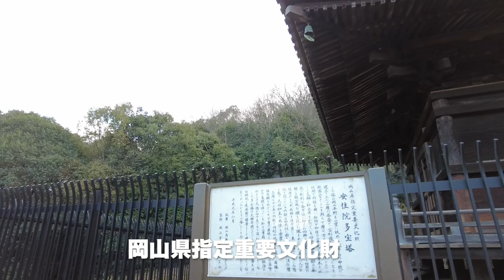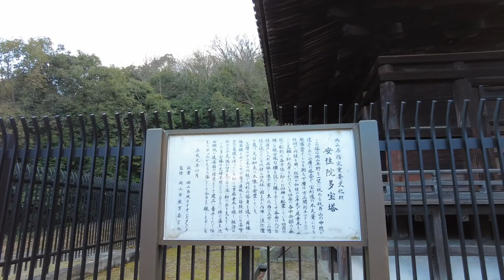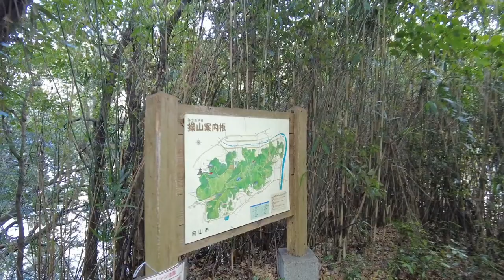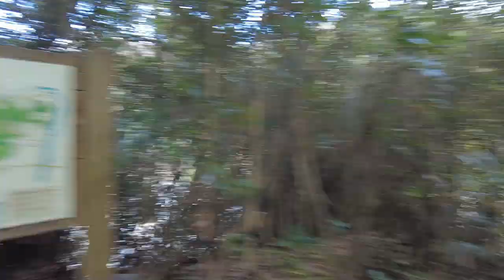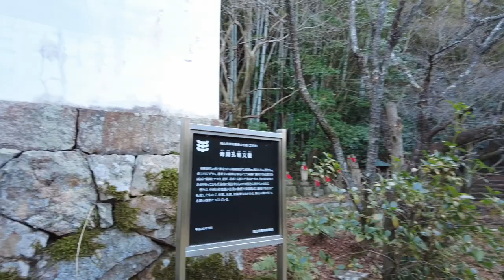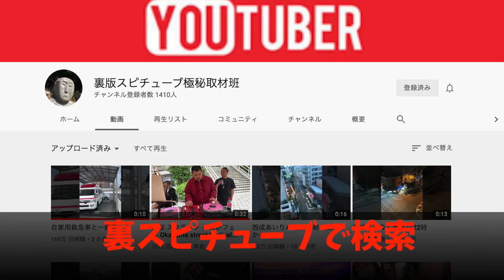【 岡山の心霊スポット】一番と言ってイイほど人が訪れた廃墟の納骨堂が完全に破壊され更地に！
解体する様子の動画

再生リスト